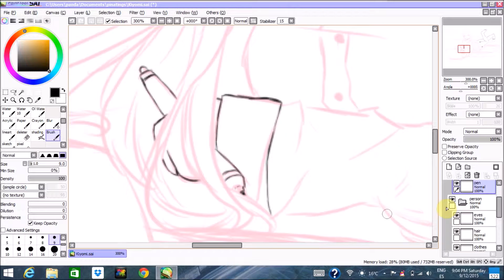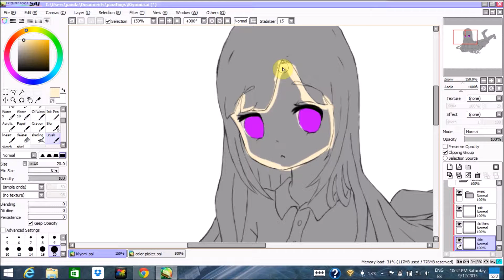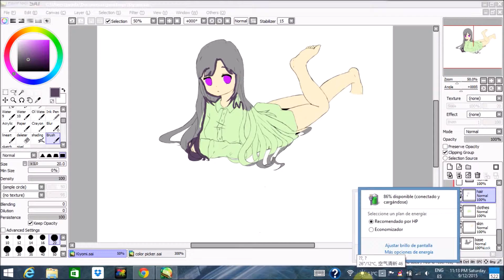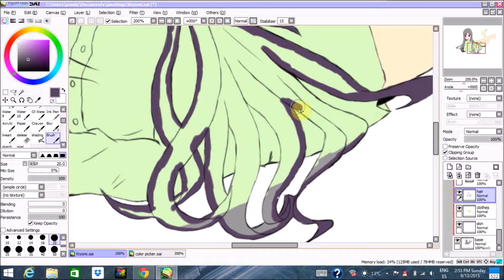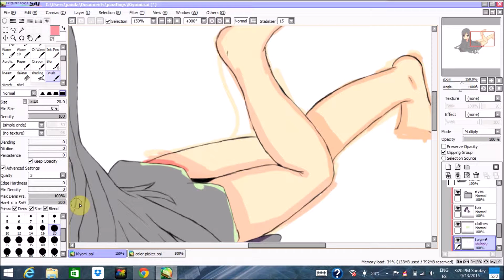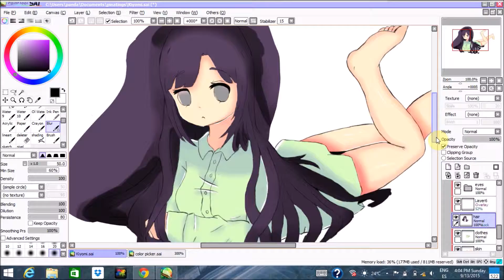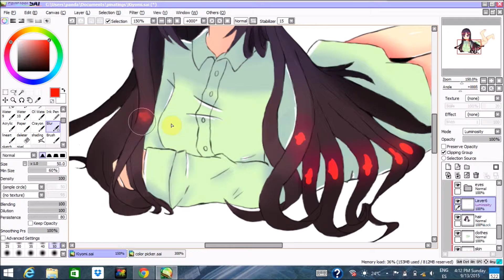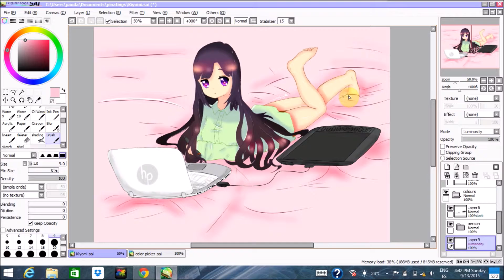[EASY PAINT TOOL SAI] Kiyomi-chan SPEEDPAINT #2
Read me!    =＾● ⋏ ●＾=

Devices: Easy Paint Tool SAI, Flashberry Studio, Wacom Intuos Pro.

Time: 4h aprox.

Recorde time: 2h 46min

Music: Tsukema tsukeru music box Ver.  Hide and Seek Nightcore Ver. Hello how are you? music box Ver.